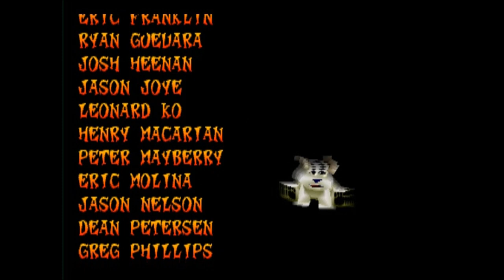copa FINAL de crash team racing [Gameplay] [ps1] [pinstripe] [n oxide] [el chico que juega]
son amante de lo retro? pues sean Bienvenidos al canal de el chico que juega donde encontraran gameplays de todo juego retro
tienes un favorito? mencionalo en los comentarios para que lo juguemos pronto!!!

aqui unos videos de tu agrado